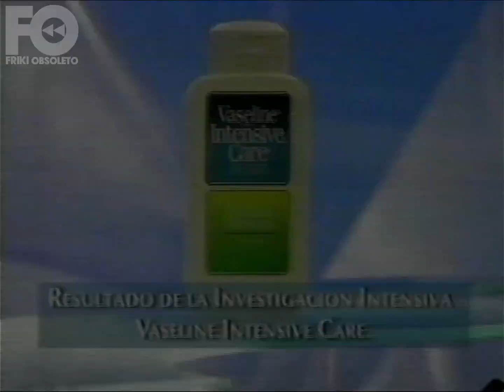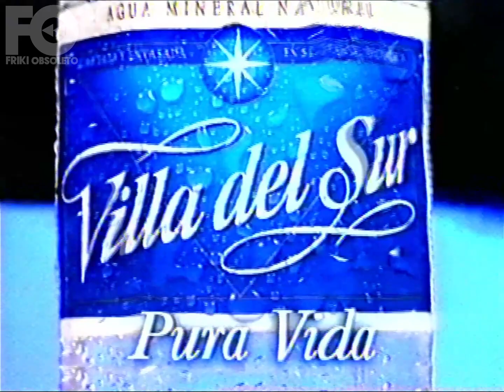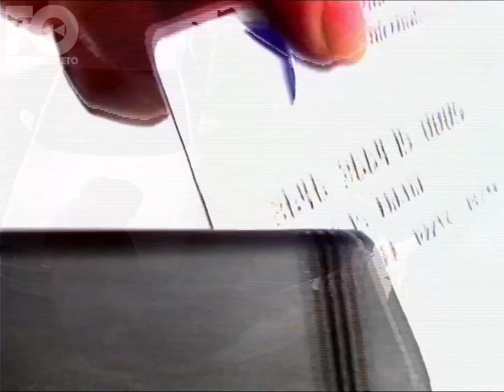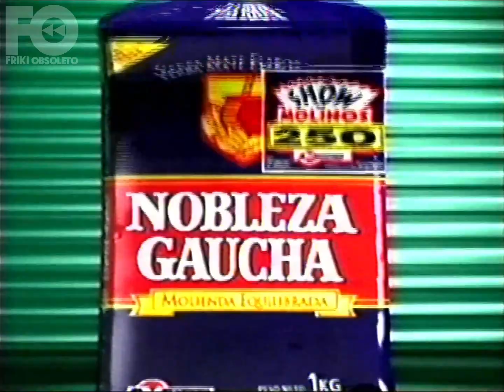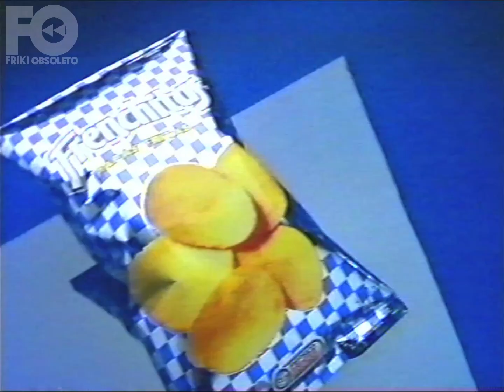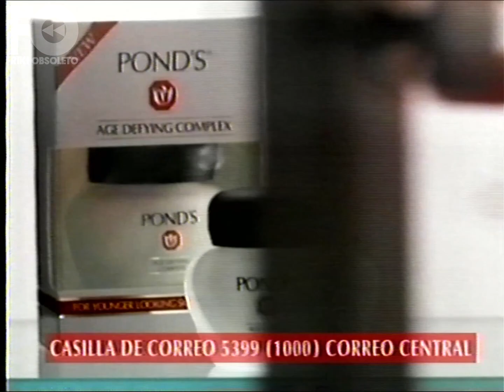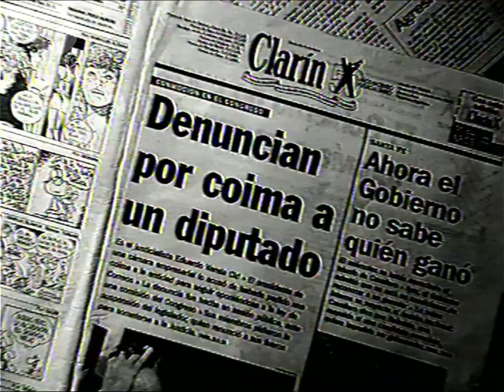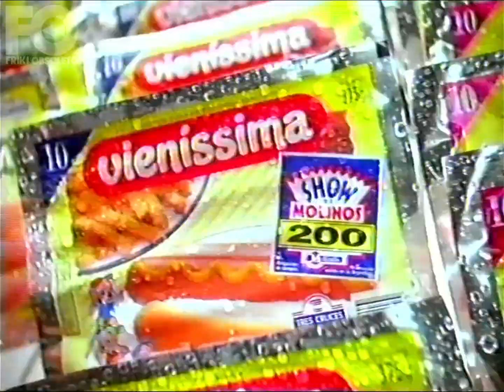Tanda de Canal 13 - 27 de septiembre 1995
Donaciones para más adquisición de material a futuro